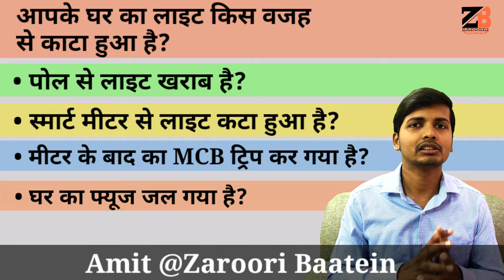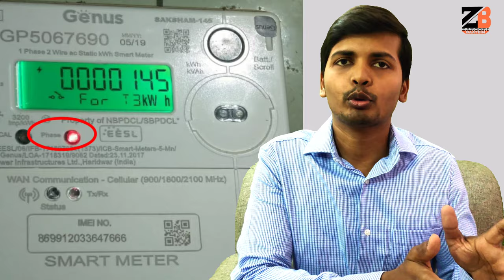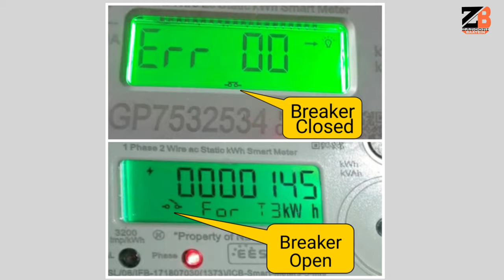Smart Meter Disconnection Status Check in Meter Display | Circuit Breaker Status - Open or Close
Hello Friends, In this video, I have explained "Smart Meter Disconnection Status Check in Meter Display | Circuit Breaker Status - Open or Close". Friends If a smart meter installed at your home or shop, then when your power supply disconnected in your home you get confused that why the power supply is disconnected. May be many reasons for that. Here I will discuss how you will identify the cause of disconnection.
1. Power supply disconnection may be due to any issue with the electric pole.
2. It may be due to the negative balance in the smart meter or
3. It may be due to MCB or fuse of your home.
So here we will discuss that how you will check that what is the issue, why the power supply is disconnected. How you can check the disconnection status in the meter display of the smart meter?